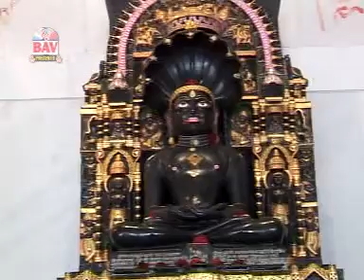Dekho Dekho Re Mhara | Rajasthani Devotional Video | Jainism HD Video | D. Mohan Jain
Album: Pyara Sa Janma Mahaveer
Singer: D. Mohan Jain
Music Director: Hitesh Lalit
Music Label: BAV
Vendor: GoBindas Entertainment Pvt. Ltd.